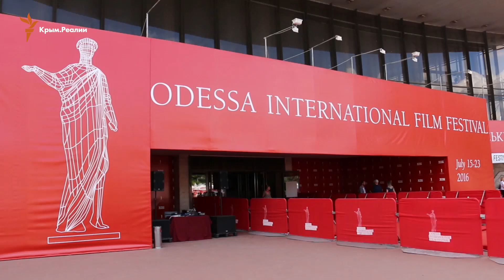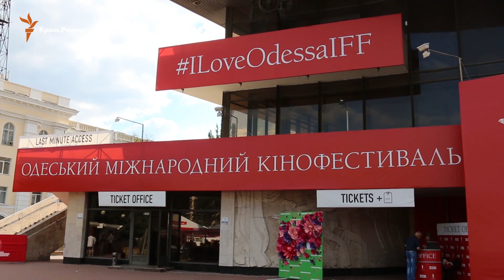Крымский режиссер о трудностях кинематографиста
Первую самостоятельную работу Наримана Алиева «Без тебя» («Sensiz») уже видели на Берлинале, закрытом показе в Киеве и на кинофестивале Палм-Спрингс в Калифорнии. 19 июля короткометражку показали и на Одесском международном кинофестивале.